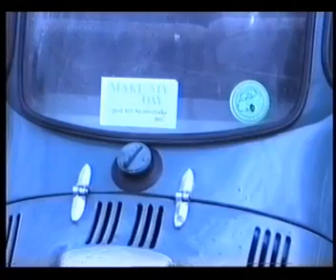HEINKEL TROJAN RALLY 1994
At the Tadpole Bridge inn, Oxfordshire, UK. There hadn't been a Heinkel Rally in the UK for some years previously, so it was good to get together even if the weather wasn't kind!. We were joined by a Vintage blue Trojan car, a Trobike, a Lambretta Li Series 1 which all came from the same Company, a Messerschmitt Kabinroller Bubblecar and one of the first Trabant cars to be liberated from East Germany. For those who didn't know, when the German Heinkel Cabin Criuser was later made in England, it carried the Trojan name.